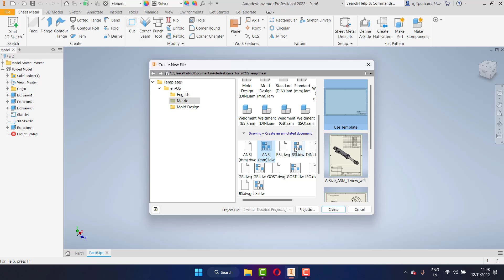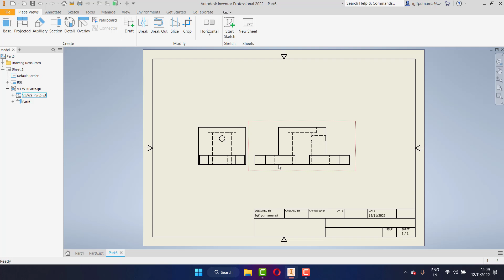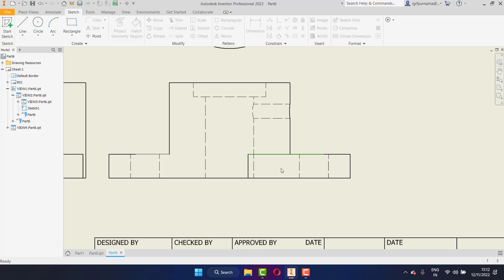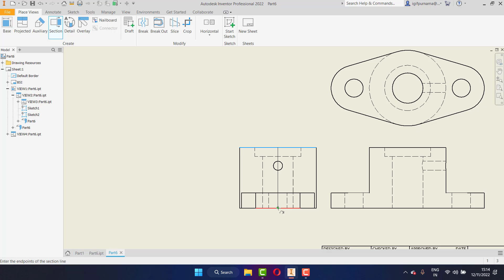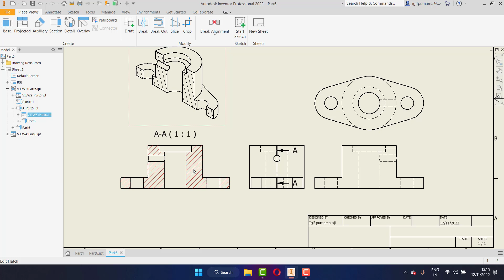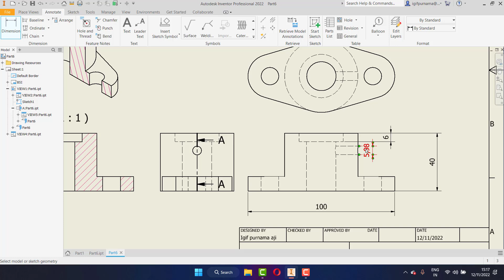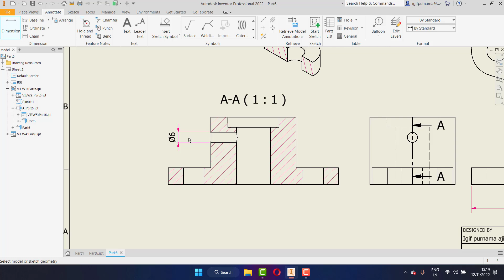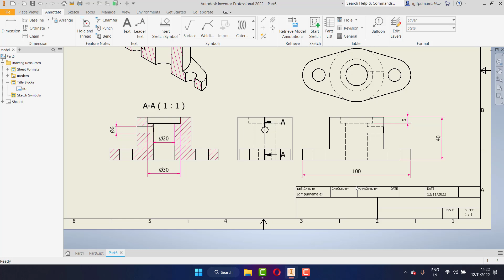cara mengubah 3dimensi ke 2dimensi pemula di autodesk inventor # 19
cara mengubah 3dimensi ke 2dimensi pemula di autodesk inventor # 19 teknik mesin
inventor home
pemula inventor
inventor 2dimensi
inventor 3dimensi
inventor 2010
inventor 2011
inventor 2012
inventor 2013
inventor 2014
inventor 2015
inventor 2016
inventor 2017
inventor 2018
inventor 2019
inventor 2020
inventor 2021
inventor 2022
inventor 2023
teknik drwaing